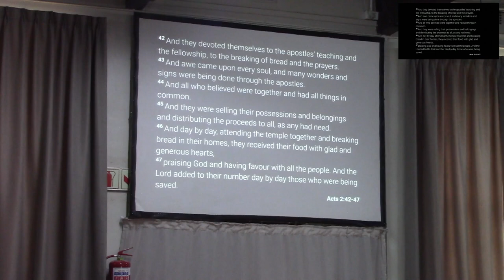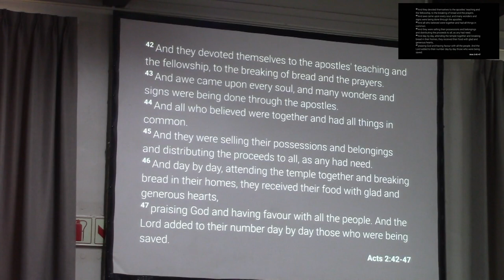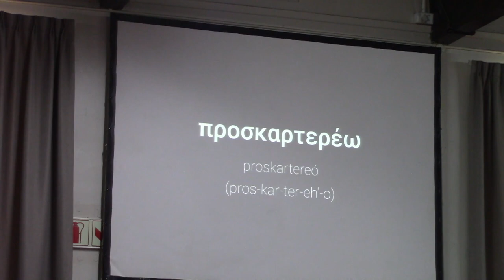Benjamin Le Roux // Community Pt. 2